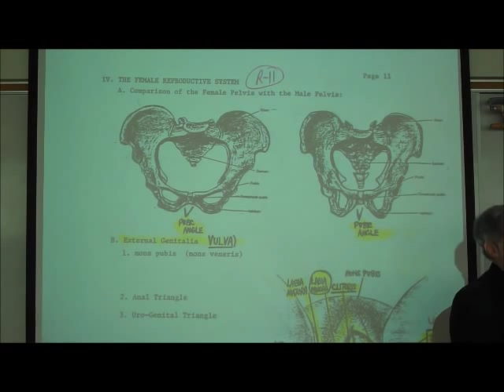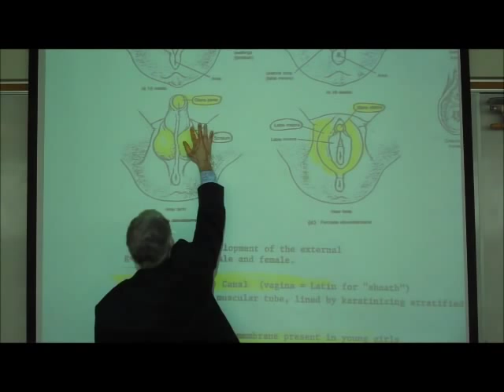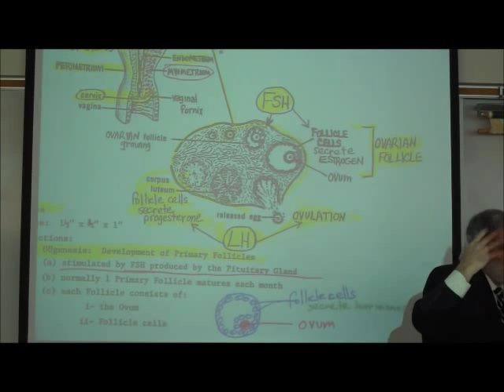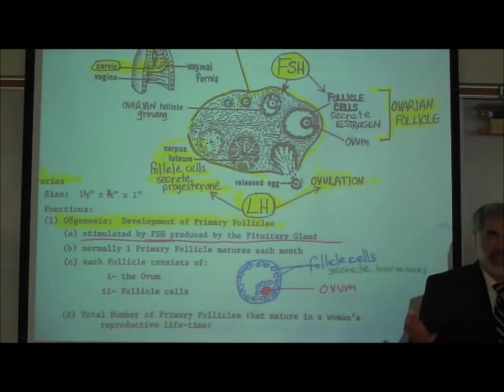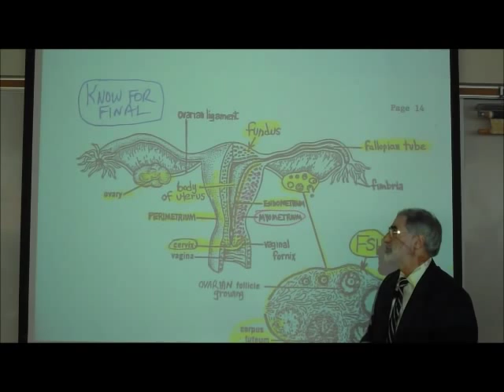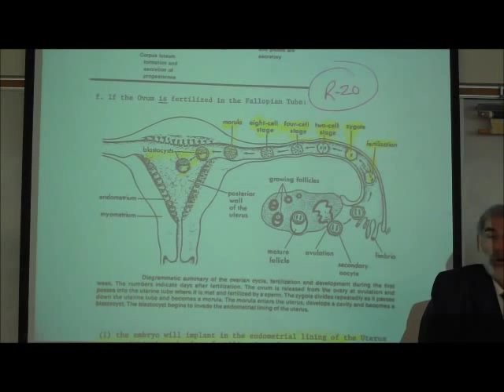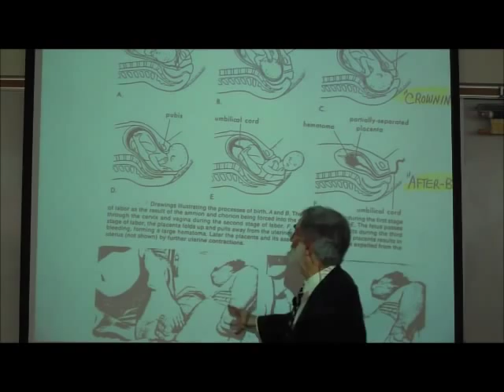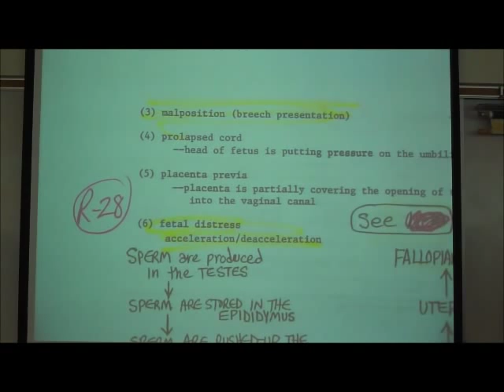ANATOMY; FEMALE REPRODUCTIVE SYSTEM by Professor Fink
In this Video Lecture, Professor Fink describes the Anatomy of both the external genitalia and internal genitalia of the Female Reproductive System.  Professor Fink also explains the action of the 2 Gonadotropic Hormones, Follicle Stimulating Hormone (FSH) and Luteinizing Hormone (LH) on the Ovaries.  Reference is made to the vulva, clitoris, labia (majora & minora), urethral orifice, vaginal orifice, hymen, perineum, Bartholin's Glands, ovaries, fallopian tubes (oviducts; uterine tubes), uterus (including fundus, body, cervix, endometrium, myometrium, perimetrium), vaginal canal, as well as comparing homologous structures between the male & female, Professor Fink also explains the cyclical release of FSH & LH during the Menstrual Cycle, the Ovarian Follicle, Ovulation, Corpus Luteum, Estrogen, Progesterone and the action of Human Chorionic Gonadotropin.  Professor Fink also describes tubal ligation, hysterectomy, menopause, PAP smear, cervical cancer, parturition, Oxytocin, cephalic presentation, breech presentation, APGAR score, cesarian delivery, and fetal distress.

Down-loadable e-Books of the Lecture Outlines by Professor Fink can be purchased from the WLAC Bookstore

“Hard Copy” Lecture Outlines can be purchased from the WLAC Bookstore